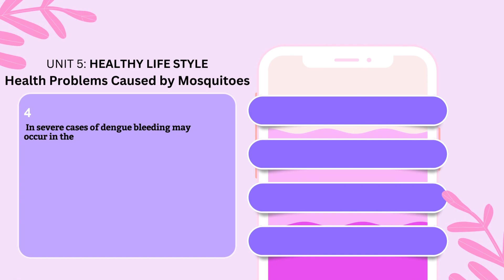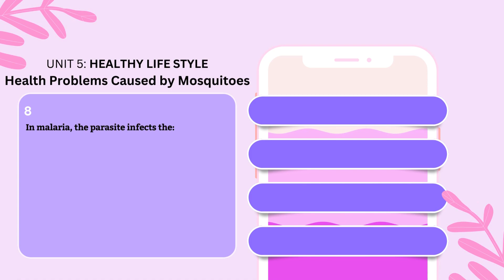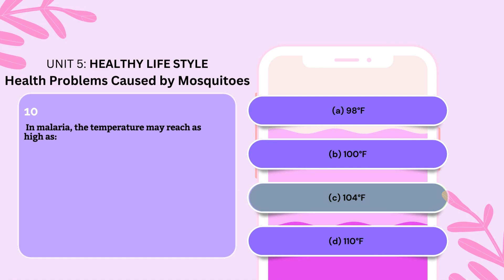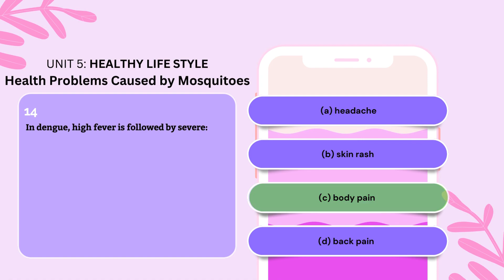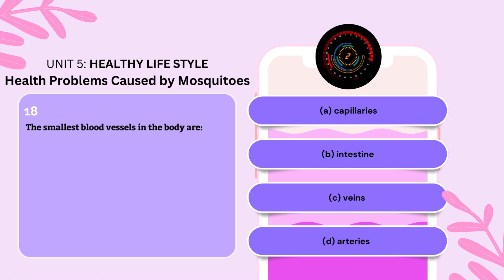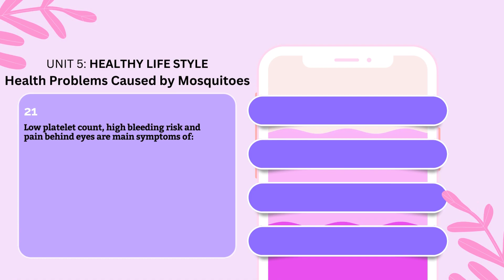Class 9 Nine | English | Unit 5 Healthy Life Style | Health Problem Caused by Mosquitoes | MCQs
These MCQs are according to new syllabus of Sindh Board | Karachi Board. These MCQs help you learn most important MCQs for preparation of your board exams. This videos is part of the series of videos in which I am covering entire syllabus of class 9 and 10 Karachi board/Sindh Board. I hope this video will help you prepare yourselves for board exams in an interactive way.